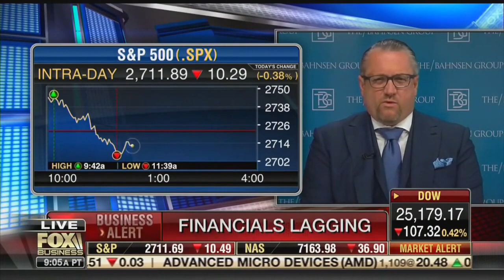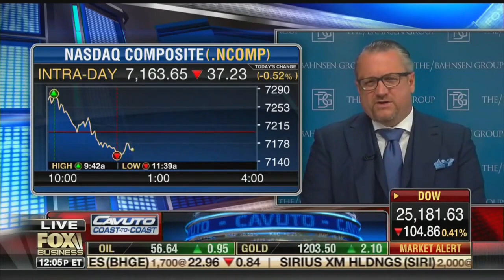David L. Bahnsen on with Fox's Neil Cavuto - The Big Bank Grandstanding of Maxine Waters